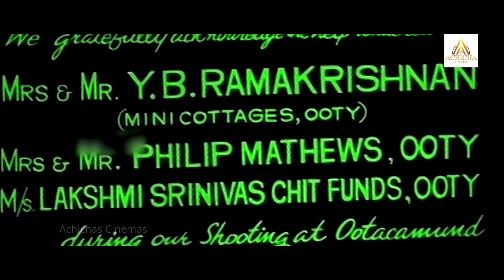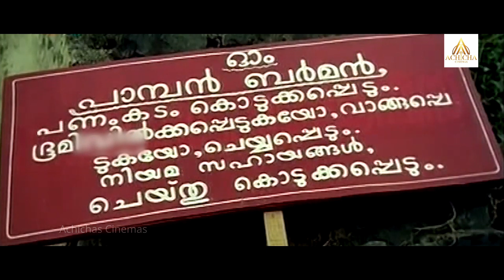Swathu Malayalam Full Movie | Malayalam Old Movies | Achichas Cinemas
Swathu is a 1980 Indian Malayalam film, directed by N. Sankaran Nair and produced by S. Usha Nair. The film stars Jagathy Sreekumar, Thikkurissi Sukumaran Nair, Jayadevan and Zarina Wahab in the lead roles. The film has musical score by G. Devarajan.

Welcome to Achichas Cinemas .This is official YouTube Channel of Production Company Achichas Cinemas with  Malayalam Movie Makers.This channel also hosts Movies, Short Films, Musical Albums and Movie News Etc.